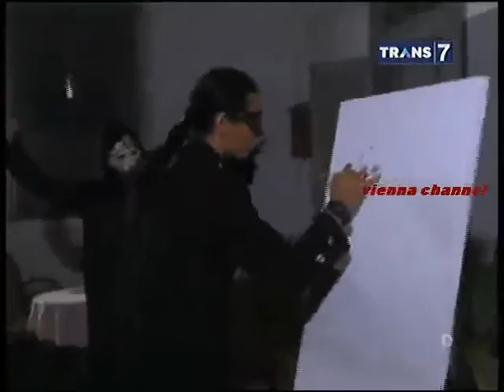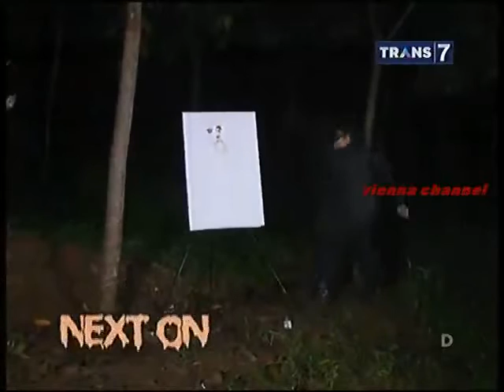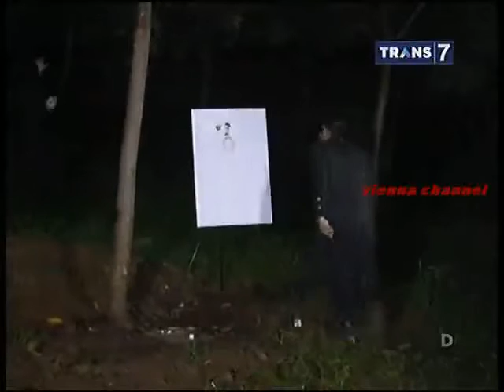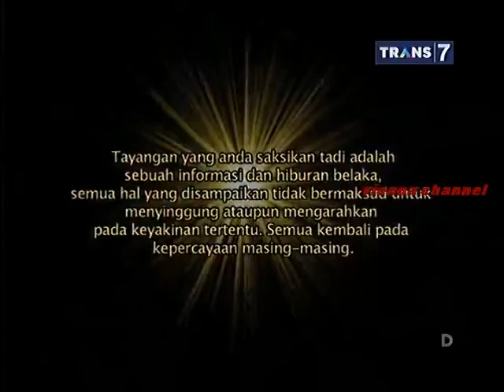Mister(i) Tukul - 15 Maret 2015 - Misteri Kampung Pengemis Pageralang Full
Mister Tukul
Mister(i) Tukul
Mister Tujul Jalan Jalan
Mister(i) Tukul - 15 Maret 2015
Mister(i) Tukul - 15 Maret 2015 - Misteri Kampung Pengemis Pageralang

Bintang Tamu:
Ridha Nara
Jessie Costa
Mister(i)
Ahmad

Mister Tukul
Mister(i) Tukul
Mister Tukul
Mister(i) Tukul